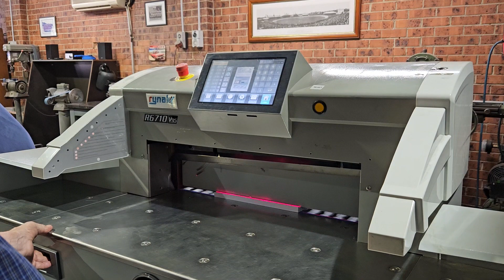24 October 2023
Rynak 6710 Guillotine